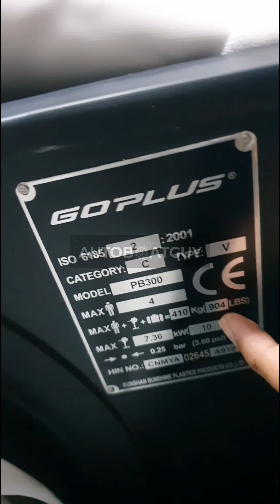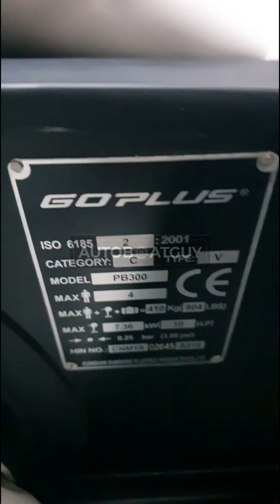Stok Perahu Baru Datang, Tergoda untuk Pakai Sendiri: Solar Marine 175, 200, 230, 260 dan 300 cm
Hobi kami dan kesadaran mengenai harga olahraga air yang agak tidak masuk akal, mendorong kami mendatangkan berbagai produk secara mandiri dan menjualnya dengan harga lebih murah.

Kami bersyukur langkah tersebut akhirnya diturunkan kolega kolega kamu yang menurunkan harga jual beberapa produk olahraga air di tokonya.

Silakan ajukan pertanyaan apapun terkait olahraga air dan mancing, insyaAllah akan kami jawab dengan senang hati.

TOKO KAMI

AUTO BOAT GUY

BEBEBERAPA PERAHU READY STOCK KAMI;

- PERAHU PVC SOLAR MARINE 0.9 MM Lantai Angin/Lantai Alumunium MULAI DR 7.5 JUTA

- PERAHU PVC DENGAN TRANSOM

SOLAR MARINE 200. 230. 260 CM

- PERAHU PRELOVED